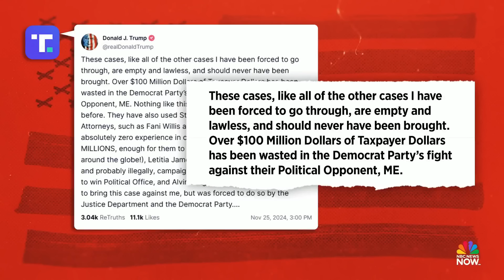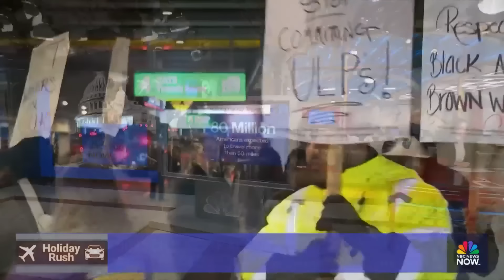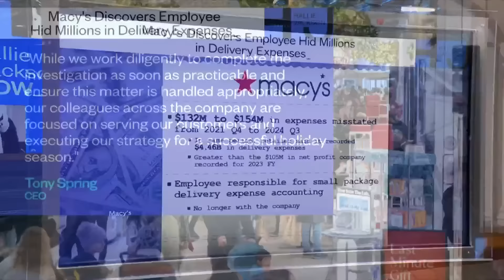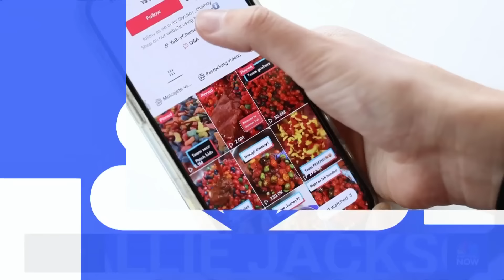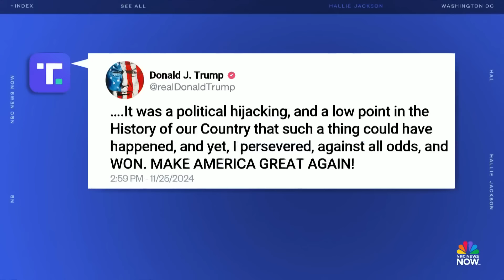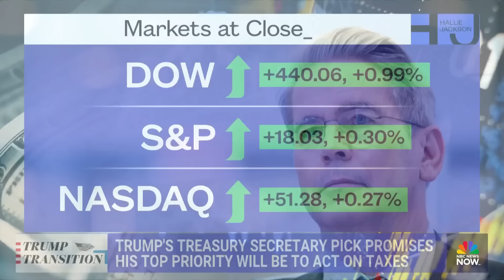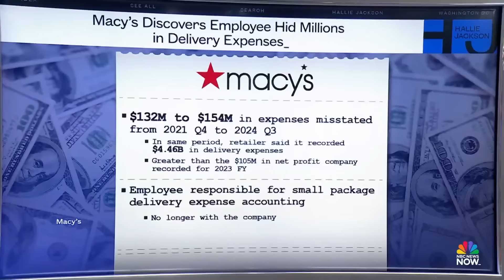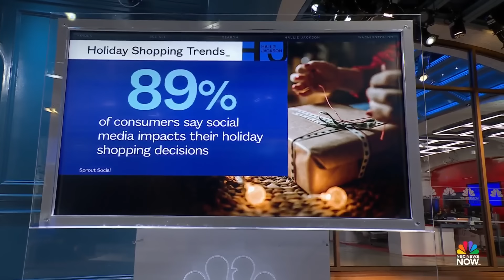Hallie Jackson NOW - Nov. 25 | NBC News NOW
Judge agrees to dismiss Donald Trump's 2020 election interference case, Trump team skipping FBI background checks on his controversial Cabinet picks, and Macy’s delays quarter three report after employee allegedly hid $154 million in delivery expenses.